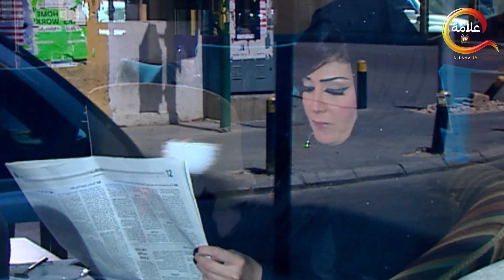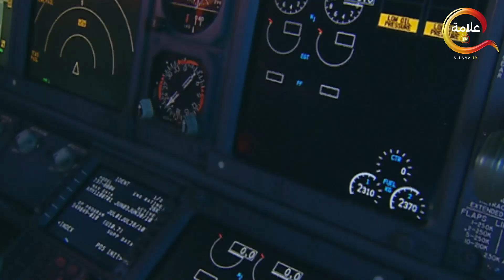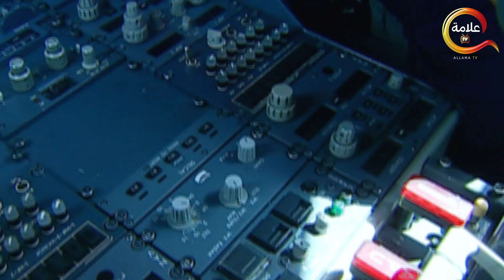حصريا فيلم الزوج الثاني بطولة